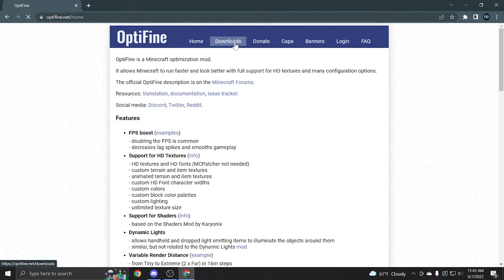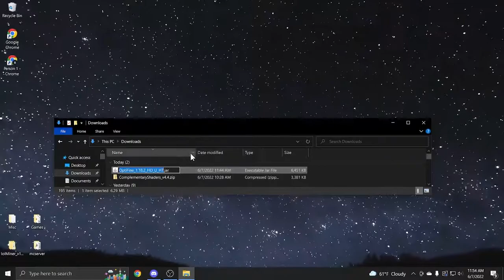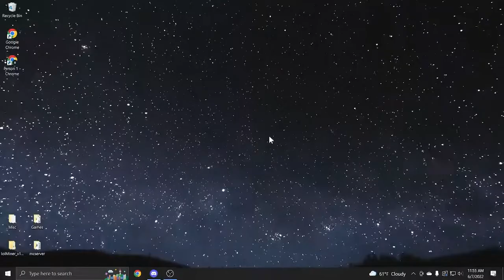How To Install OptiFine in Minecraft 1.18.2!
Installing OptiFine is really easy! If you had problems installing, I'm here to help! OptiFine is a performance enhancing mod for Minecraft which allows the user to use shaders and unlocks more settings to yield better performance.